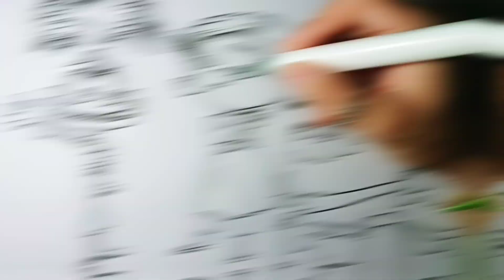Inside Out 2 Coloring Pages/ Ncs music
On my channel you can find many Skibidi Toilet coloring pages, Garten Of Banban coloring pages, Rainbow friends coloring pages, Joyville Coloring Pages and  and digital circus coloring pages, poppy playtime chapter 3 coloring pages.